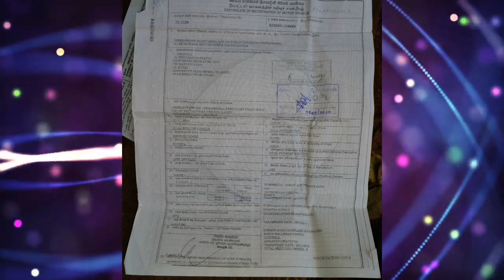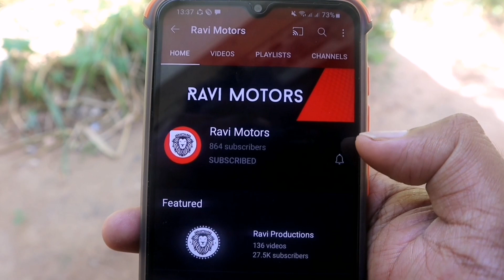Vehicle For Sale in Sri Lanka | Low Price Van For Sale | Car For Sale | Low Budget Vehicle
Background video

Background music